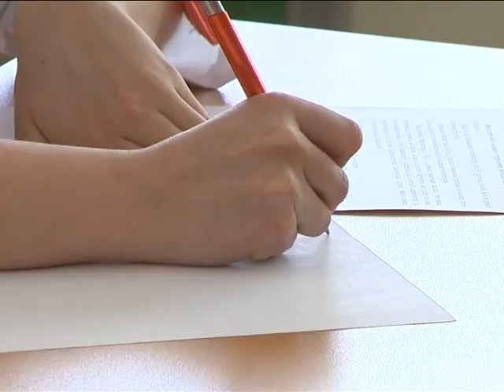«Славим человека труда!»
В Салехарде на базе Ямальского многопрофильного колледжа стартовал региональный этап конкурса профессионального мастерства «Славим человека труда!» в номинации «Лучшая акушерка».